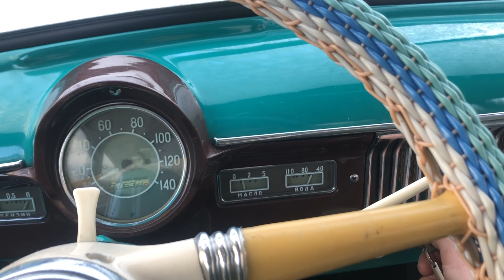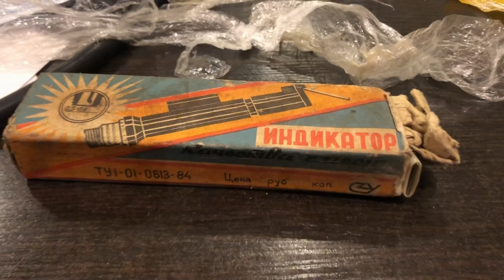Москвич 407 Ч 5.Музыка ,клапана,глушитель,зеркало в крыло .